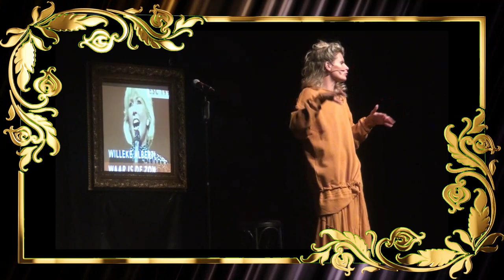Spiegelbeeld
Trailer van de voorstelling 'Spiegelbeeld' door Nele Goossens. Met verhalen over en liedjes van Willeke Albert.
Willeke Alberti staat meer dan 60 jaar op de planken als zangeres én actrice. In deze voorstelling blikt Nele Goossens terug op die veelbewogen jaren. En niet alleen muzikaal natuurlijk. In Spiegelbeeld komen de prilste herinneringen aan haar vader Willy Alberti, haar jeugd in hartje Amsterdam, haar moederschap, de Gooise matras, ... onbekommerd aan bod.
Een eerlijk, emotioneel portret van een warme, gevoelige vrouw.

Ik lig in bed.
Ik open mijn ogen en ik hoor mijn oma in de gang.
Ik blijf nog even liggen in mijn bed.
Ik geniet van de sfeer die in huis hangt.
Kerstmis.
In pyama en op pantoffels trippel ik naar beneden.
De platenspeler speelt.
Willeke Alberti ... ‘Telkens weer’.
Bij elk feest - telkens weer - speelt Willeke Alberti.
Heel mijn kindertijd lang.